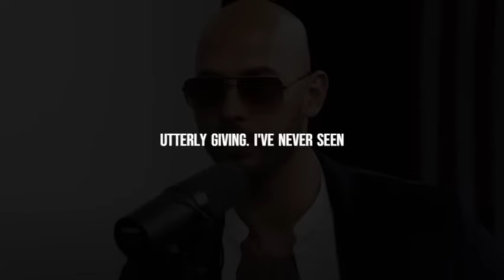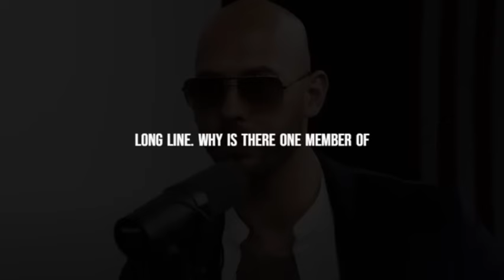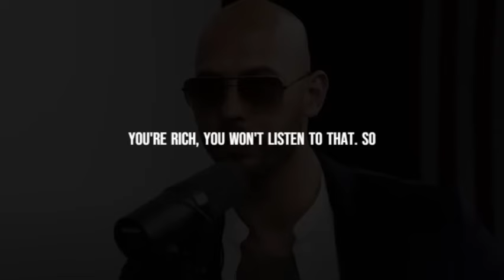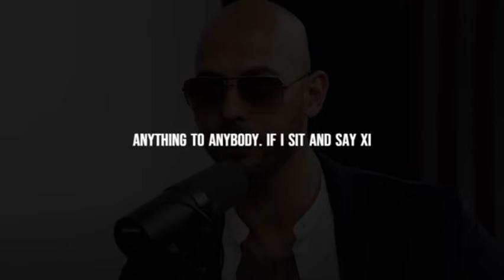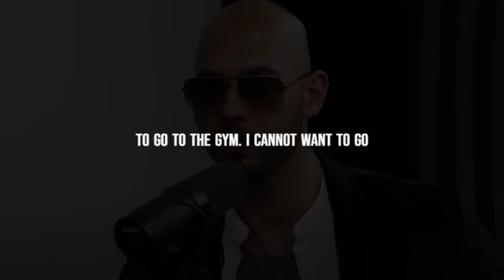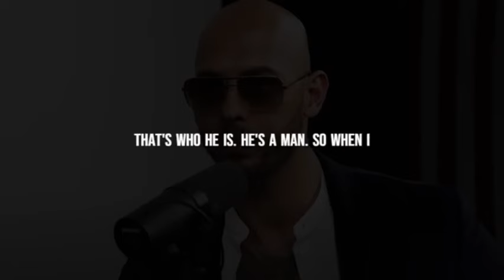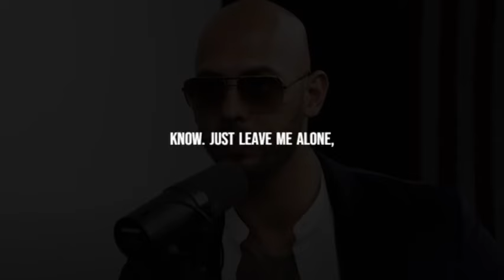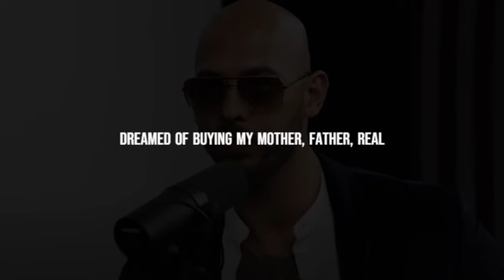Andrew Tate Motivation